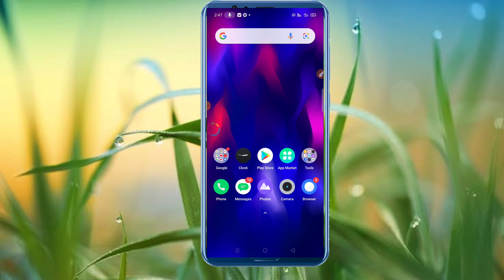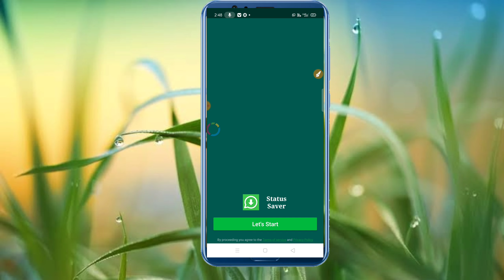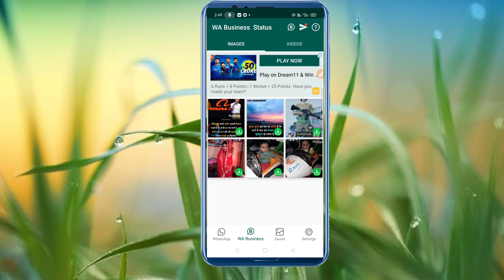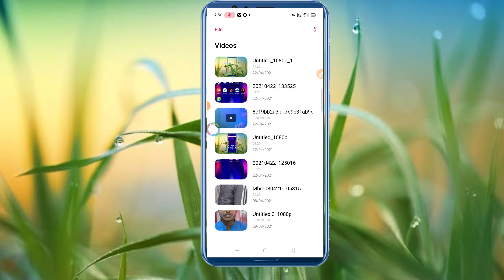kisi ka whatsapp status kaise download kare !! whatsapp status kaise download kare